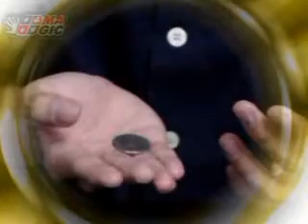魔術教學-硬幣傳奇 Coin Legend (魔法小舖 magic.cc)